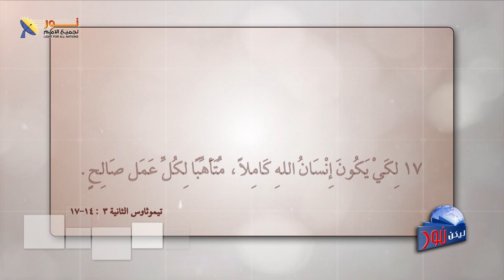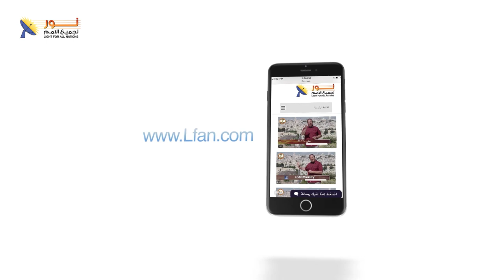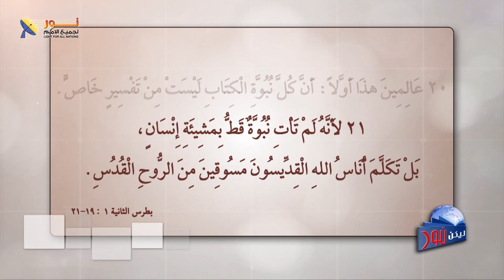ليكن نور - الحلقة رقم ٥٧٣ - لماذا يهاجمون الكتاب المقدس